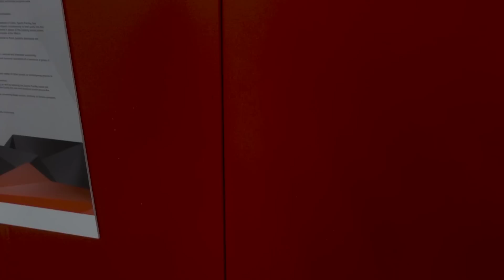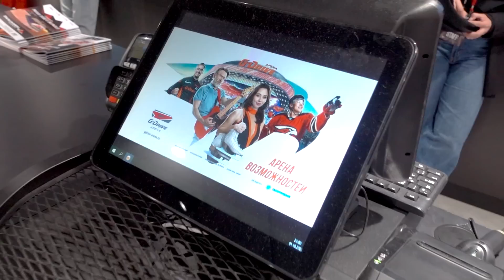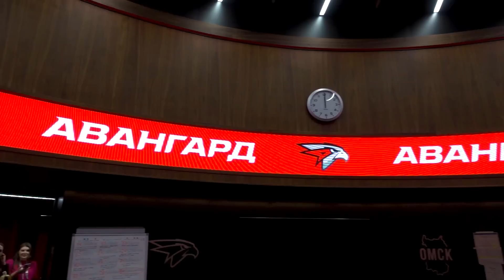ЭТО УРОВЕНЬ NHL! В восторге от новой G-DRIVE Арены в Омске | Обзор арены Авангарда / Всё хОКкей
ХК Авангард спустя четыре года вернулся в родной в Омск на современную ледовую арену, которая носит название G-Drive Арена. Я приехал на открытие новой арены в Омске и оценил ее красоту! В этом выпуске обзор G-Drive Арены, реакции болельщиков, матч Авангард - Сибирь, победная раздевалка, интервью с Сергеем Толчинским и Александром Дергачевым. Погнали!